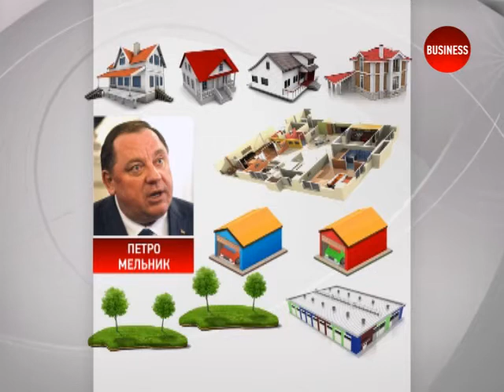Мельника шукають з собаками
Колишній ректор Податкової академії Петро Мельник утік з-під домашнього арешту. Зараз його намагаються упіймати всіма силами. З'явилася інформація, що на слід утікача натрапили пошукові собаки, однак на трасі слід губиться.